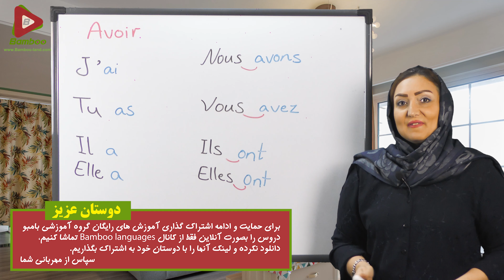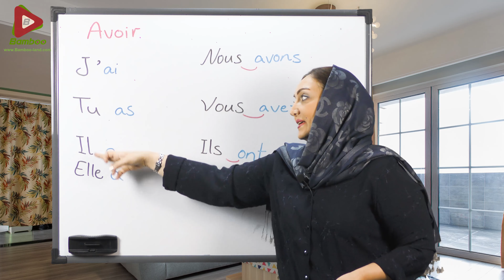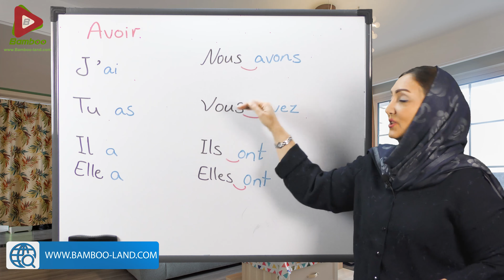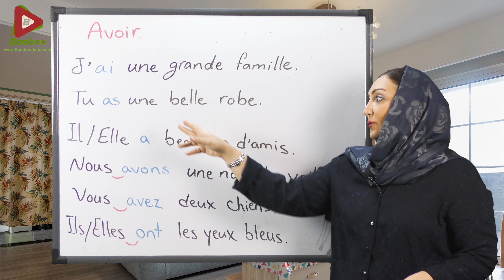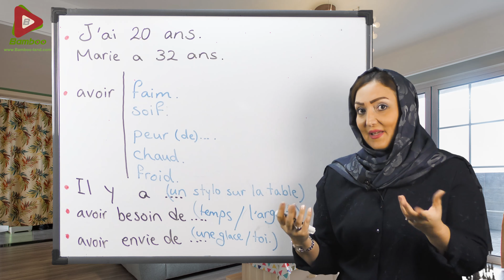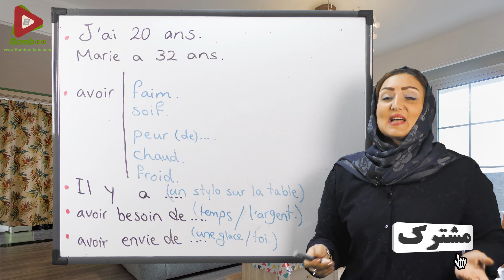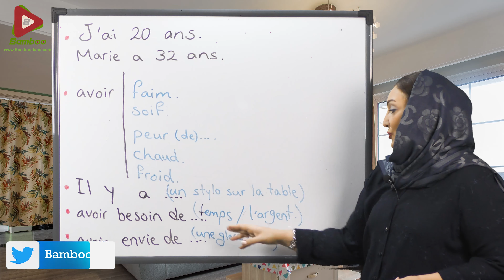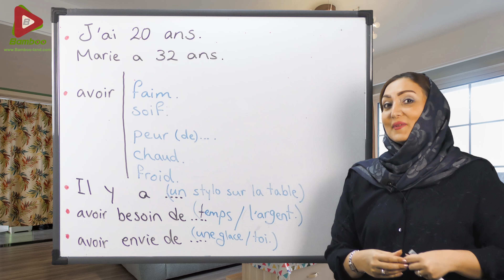صرف فعل داشتن Avoir در زبان فرانسه | آموزش زبان فرانسه | ❽ درس 8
در این درس یاد می گیریم : ✅صرف فعل داشتن Avoir  ✅کاربرد های فعل داشتن Avoir  ✅ساخت جمله با فعل داشتن Avoir ✅مثال های فراوان برای یادگیری بهتر ✅تمرین مهم در پایان درس
زبان انگلیسی: یک شنبه، سه شنبه و پنج شنبه
زبان آلمانی: یکشنبه و پنج شنبه
زبان روسی: چهارشنبه و شنبه
زبان ترکی استانبولی:شنبه، دوشنبه و پنج شنبه
چرا دانستن و یادگیری زبان فرانسه حائز اهمیت است؟
آموزش زبان فرانسه و یادگیری آن همانند زبان انگلیسی همواره از اهمیت بسیاری برخوردار بوده است، و افراد مختلفی با دلایل و انگیز‌ه‌های مختلفی هچون ادامه تحصیل، مهاجرت، تجارت و کسب و کار، مسافرت تفریحی یا کاری، و دلایلی دیگر که شاید برخی از آنها در برهه‌ی خاصی یا بین افراد خاصی مورد توجه بیشتری قرار گرفته‌اندبه فراگیری این زبان روی آورده اند. در این مطلب قصد داریم به مواردی جامع که شاید اهمیت یادگیری زبان فرانسه یا در کل اهمیتاین زبان را نشان می‌دهد اشاره نماییم:
● در دنیای امروز دانستن تنها یک زبان خارجی کافی نیست. دانشجویی که قادر است به چندین زبان خارجی صحبت کند، مسلما موقعیت های کاری بیشتر و بهتری را در کشور خود و در سطح بین الملل خواهد داشت. کشور فرانسه بعنوان پنجمین قدرت اقتصادی جهان، دارای مراکز بزرگ و معتبر تجاری در سراسر جهان میباشد. در نتیجه، نیروهای متخصصی که به زبان فرانسه تسلط دارند، شانس بیشتری برای جذب شدن در شرکت های بزرگ فرانسوی را در سطح بین المللی خواهند داشت.
● در حال حاضر بیش از ۲۰۰ میلیون نفر درسرتاسر جهان به زبان فرانسه صحبت می کنند و این زبان، زبان رسمی و اداری ۶۸ کشور می باشد. که از جمله آنها کشورهای فرانسه، بلژیک، سوییس، موناکو، کانادا، ماداگاسکار، رومانی، لوگزامبورگ، بلغارستان، لبنان، مراکش، کامبوجی، ویتنام، الجزایر، تونس و …. میباشتد.
● طبق توافق دولت کانادا و ایالت کبک، این استان به تنهایی می تواند مهاجران را گزینش و انتخاب کند و اقدام به مهاجرت به کانادا از طریق کبک، بسیار آسان تر از اقدام به مهاجرت از طریق دولت فدرال است. دانستن زبان فرانسه یکی از الزامات برنامه ایالت کبک است و داوطلبین بایستی در جلسه مصاحبه، قادر به فهم و پاسخگویی به زبان فرانسه باشند.
● زبان فرانسه ، زبان بین المللی آشپزی، مد، تئاتر، هنرهای تصویری و معماری می باشد. زبان بزرگانی همچون ویکتور هوگو، مولییر، بالزاک، ادیت پیاف، ژان پل سارتر است.
● کشور فرانسه، نخستین انتخاب و مقصد توریست ها میباشد و سالانه بیش از ۷۰ میلیون توریست به فرانسه سفر میکنند. قطعا دانستن کمی فرانسه، لذت سفر به پاریس و مناطق دیگر فرانسه را دوچندان میکند.
● یادگیری زبان فرانسه ، به یادگیری دیگر زبان های لاتین مانند اسپانیایی، ایتالیایی و پرتغالی کمک به سزایی میکند.
● این عبارت معروف  ‘’Le français est la langue des Lumières’’ بدین معنا که ” زبان فرانسه، زبان روشنفکران است” ، به فلاسفه ای اشاره دارد که ایده و تفکر حقوق بشر را در جهان پایه ریزی کرده اند. هم چنین زبان صاحبان افکاری بزرگ چون دکارت، سارتر و دریدا و دانشمندان بنامی چون پییر و ماری کوری، لویی پاستور و بسیاری دیگر می‌باشد.
● برخلاف باور عمومی که زبان فرانسه بسیار سخت است، زبان هیجان انگیزی در طول دوره ی یادگیری میباشد. در حقیقت زبانی است که قواعد و اصول خاص و متفاوتی دارد اما غنای آن سبب راحتی و گستردگی کلام میشود و زبان آموز خیلی سریع بعد از چندین درس قادر به صحبت کردن و برقراری ارتباط به زبان فرانسه خواهد بود. این زبان به سبب شیوایی و ملودیک بودن نزد کودکان نیز بسیار محبوب است.
● دولت فرانسه با ارائه خدمات نوین آموزش و سرمایه گذاری مادی و فرهنگی در زمینه ترویج آموزش زبان فرانسه،سعی در تسهیل روند یادگیری این زبان برای زبان آموزان دارد و همچنین با ارائه دوره های تدریس زبان فرانسه، مدرسین زبان را در سرتاسر جهان با متودها و روش های نوین آموزش آشنا میکند.